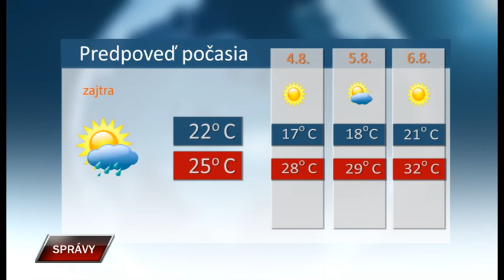Spravy 2 8 2019